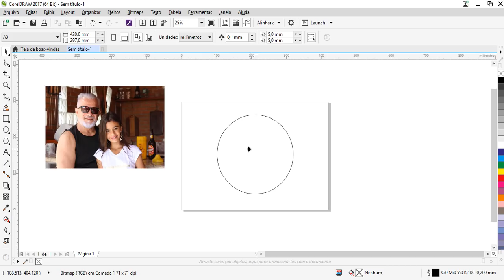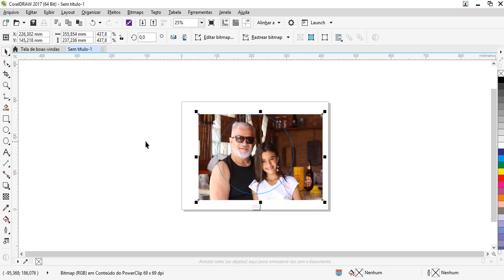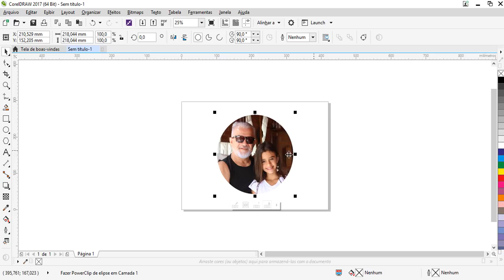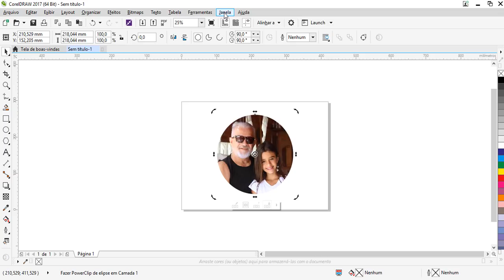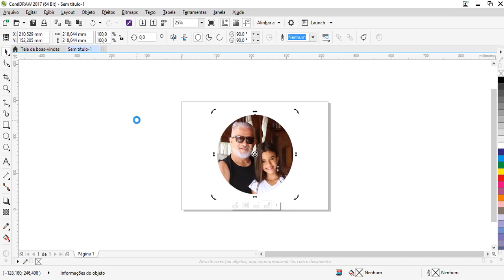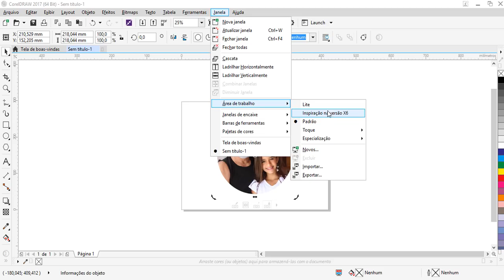Impressionante ! Porque meu Corel 2017 esta diferente ?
Salve ComunidadeWEB ! Neste vídeo vou tirar a dúvida de muita gente questionando que a tela do Corel Draw esta totalmente diferente da minha que uso nos vídeos. Você vai ver como é bem simples de resolver essa questão.